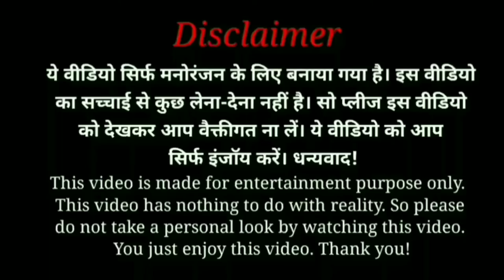Bhediya || The Funny Trailer 😜